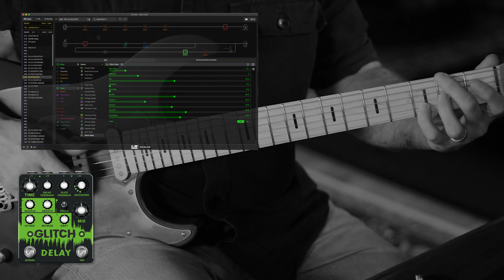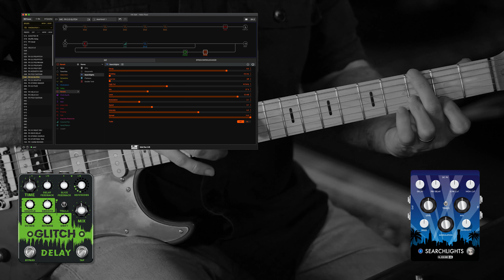Line 6 | Helix 3.0 Update | Glitch Delay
Ladies and Gentlemen my favourite new effect. Glitch Delay.